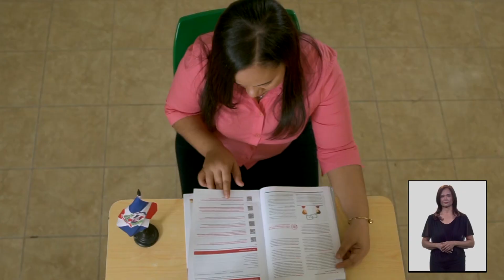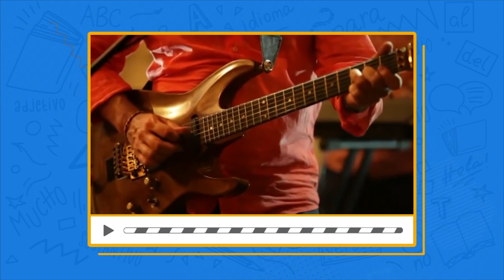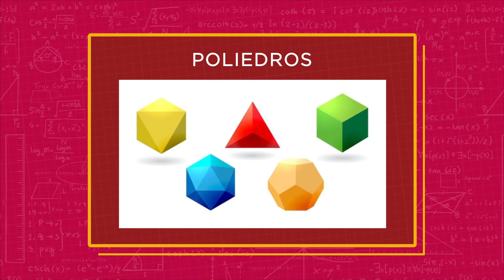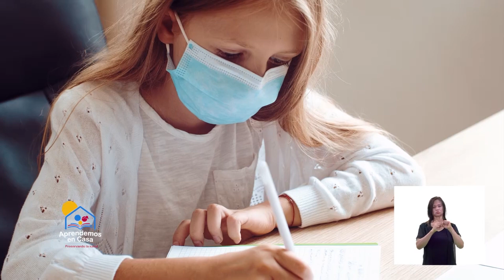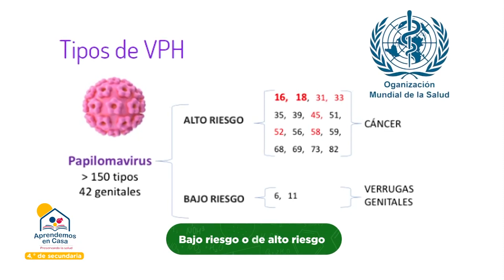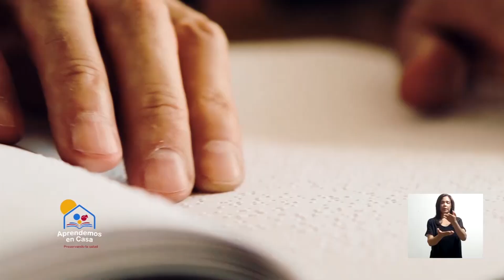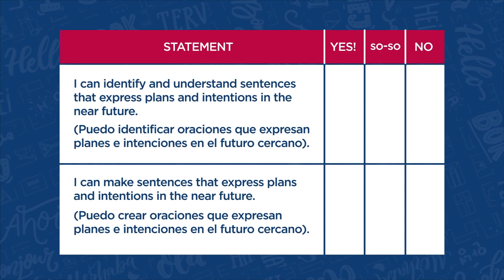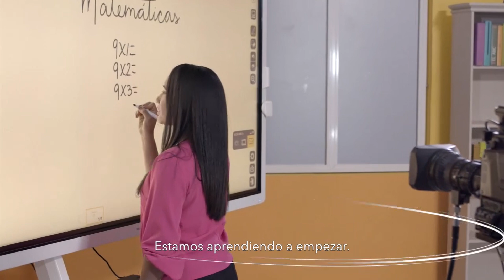4TO SECUNDARIA Viernes 15 Enero 2021